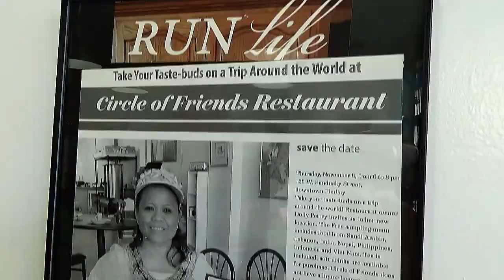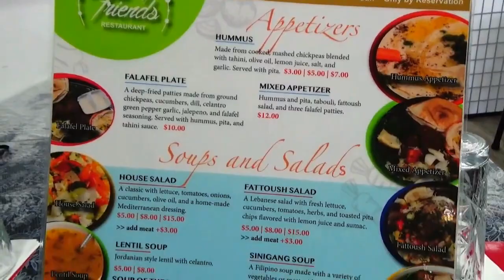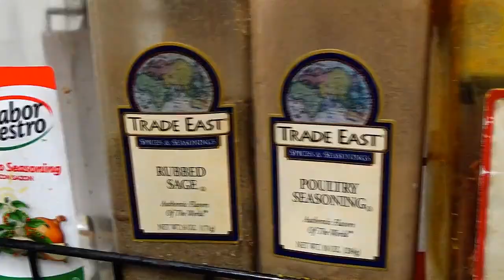Circle of Friends Tastes From Around The World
We're taking you on a behind-the-scenes tour at the prepping and serving of a private party meal for one local family, with an interview of the owner, Dolly Pettry. Circle of Friends Restaurant is located at 125 W. Sandusky Street in Findlay, Ohio.